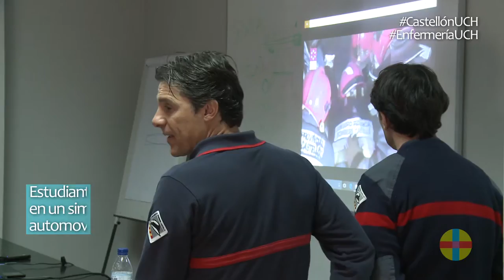Alumnos de Enfermería participan en un simulacro de rescate en el parque de bomberos de Oropesa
Estudiantes de tercer curso del Grado en Enfermería del CEU de Castellón se han desplazado al parque de bomberos de Oropesa para participar en un simulacro de rescate de víctimas de un accidente automovilístico. Los futuros enfermeros han tenido la oportunidad de poner en práctica sus conocimientos y sus habilidades sanitarias en materia de emergencias.
Este simulacro se suma a las numerosas iniciativas que organiza la Universidad CEU Cardenal Herrera, fuera del aula y de la mano de profesionales, para que los futuros enfermeros refuercen su formación práctica